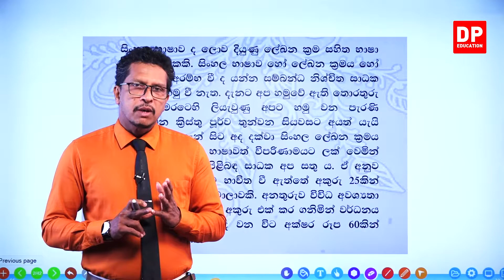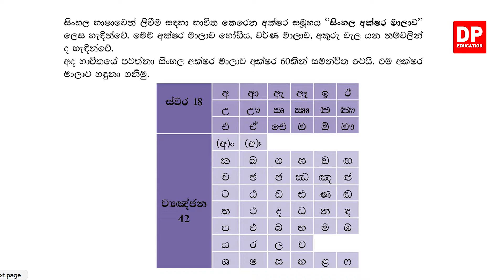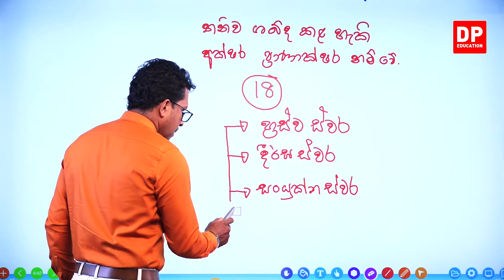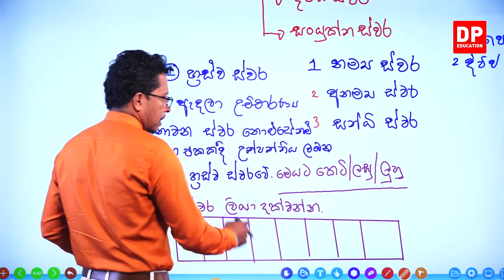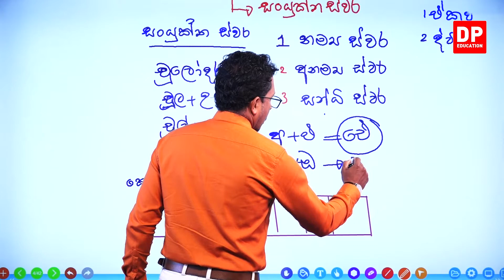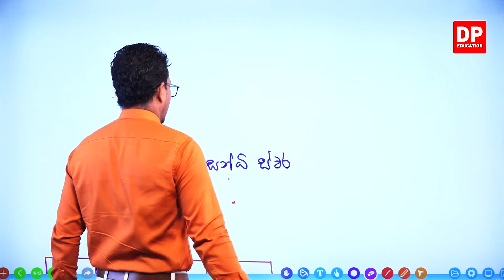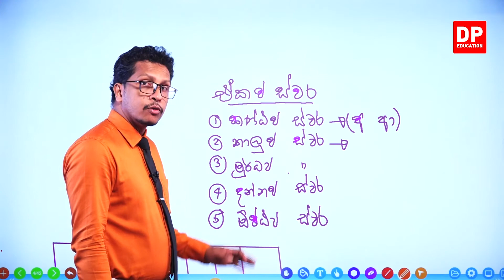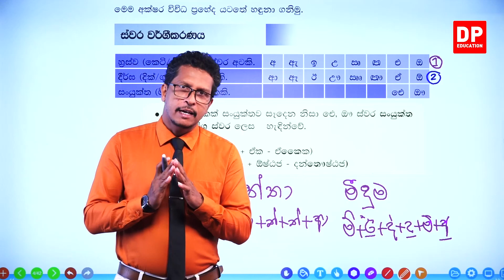3 වන පාඩම | අක්ෂර මාලාව හා අක්ෂර වින්‍යාසය - 2 වන කොටස | සිංහල භාෂව | 11 වන ශ්‍රේණිය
03 වන පාඩම- අක්ෂර මාලාව හා අක්ෂර වින්‍යාසය

01 වන කොටස

02 වන කොටස

2.1අක්ෂර මාලාව හා අක්ෂර වින්‍යාසය⏩00:00:00
2.2 ස්වර වර්ගීකරණය⏩00:10:36

03 වන කොටස

04 වන කොටස

05 වන කොටස

06 වන කොටස

07 වන කොටස

ඔබේ දරුවට දැන් නිවසේ සිට සිංහල පාඩම් ඉගෙනීමට සිංහල පාඩම් රැසක් DP Education YouTube චැනලයෙන් ඉතා සරලව හා රසවත්ව,  අධ්‍යනයට පහසු ලෙස සකසා ඇති අතර මෙම සිංහල පාඩම් නැරබීමට DP Education - O/L YouTube චැනලය Subscribe කරන්න.